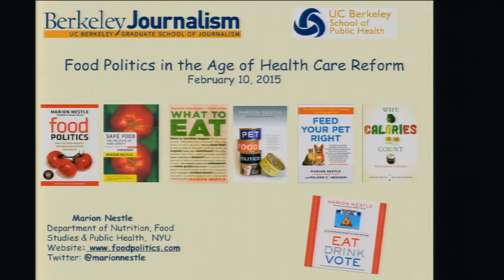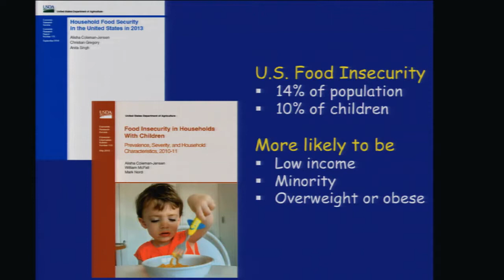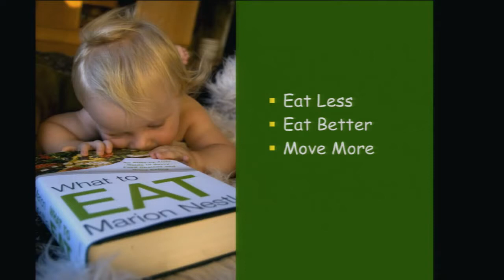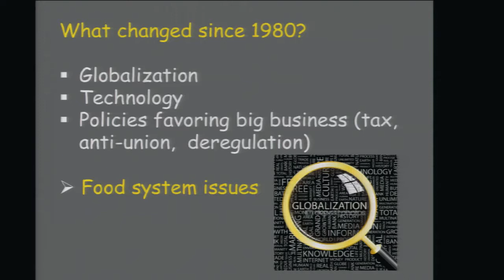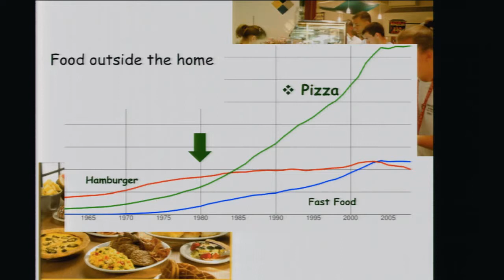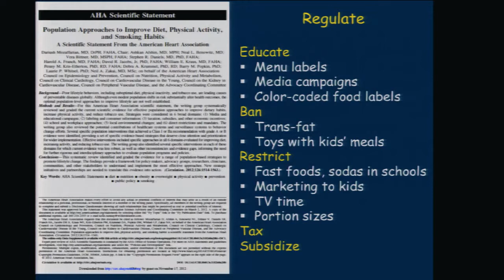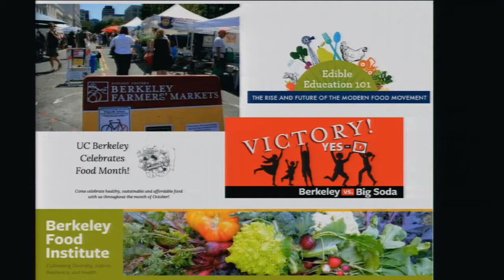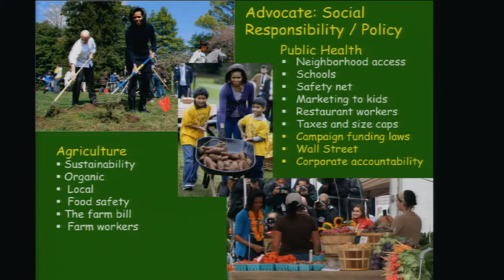Food Politics in the Age of Health Care Reform with Marion Nestle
Food Politics in the Age of Health Care Reform. Professor David Tuller in conversation with Marion Nestle.